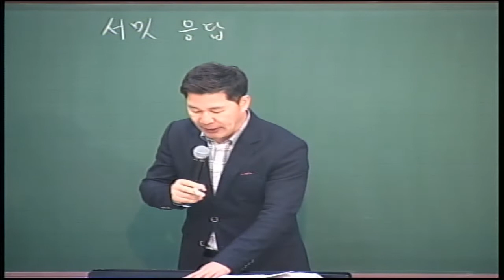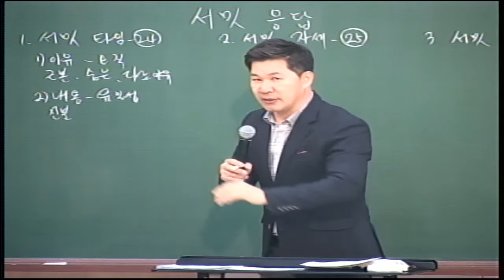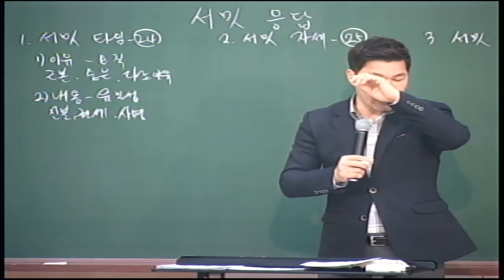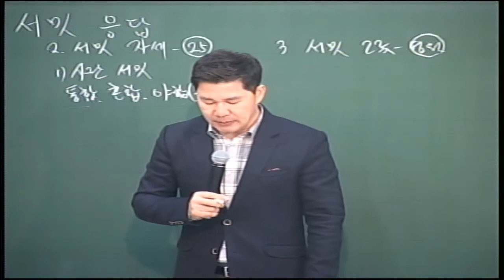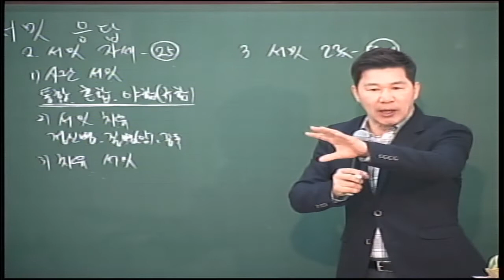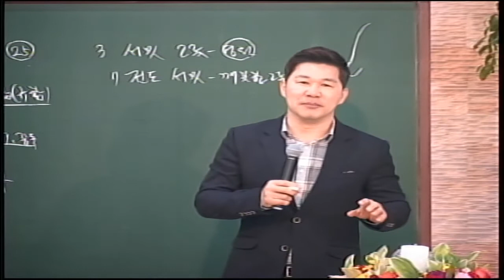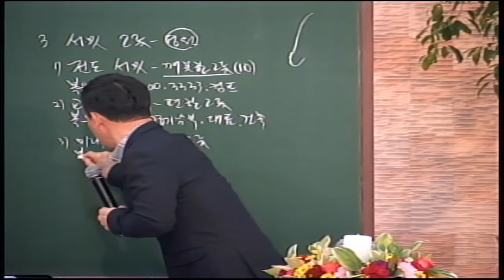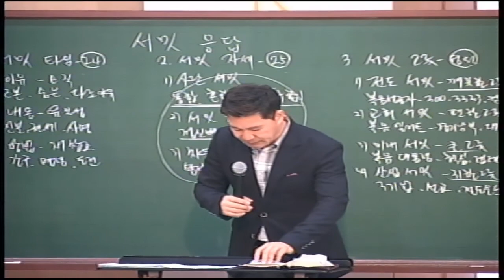20200417 다민족교회 금요예배 메시지 : 서밋 응답(행9:1-15)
구분 : 다민족교회 금요예배 메시지
일시 : 2020년 04월 17일
제목 : 서밋 응답
본문 : 행9:1-15